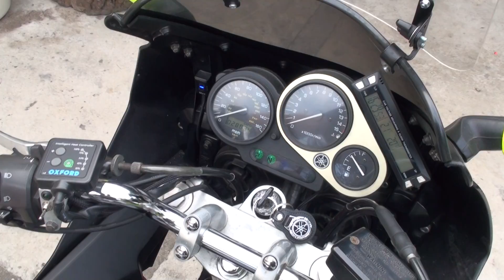FZS 600 - 2/7. Dodatkowe kierunki.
Witam,

Oglądasz drugą część z siedmioczęściowego materiału na temat różnych przeróbek motocykla.

Lista podzespołów, razem z przybliżonymi cenami, znajduje się w opisie do pierwszej części ("Wstęp"). Tam też zamieściłem kilka słów o motocyklu i dlaczego go modyfikuję.

Krótki opis do tego segmentu:

Dlaczego dodatkowe kierunki? Dlatego, że po zamontowaniu wszystkich kufrów oryginalne kierunki od FZS 600 w ogóle się nie mieszczą, a akcesoryjne chowają się tak mocno, że są widoczne może w kącie tylko 45 stopni z tyłu motocykla. Dla własnego bezpieczeństwa konieczne jest dodanie bardziej widocznej, dodatkowej pary.

Dzięki odrobinie szczęścia udało mi się odszukać na Motobazarze w Poznaniu kierunki akcesoryjne identyczne z tymi, jakie mam zamontowane. Do wyboru były dwa typy, z białą szybką i pomarańczową żarówką i odwrotnie. Z uwagi na to, że podstawowy zestaw kierunków przy moto mam typu "biała szybka&kolorowa żarówka", wziąłem przeciwne rozwiązanie, w nadziei, że przy różnych warunkach pogodowych (silne słońce vs. mocna mgła) chociaż jeden typ kierunku się zawsze wyraźnie zaświeci.